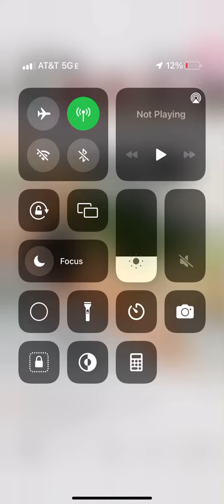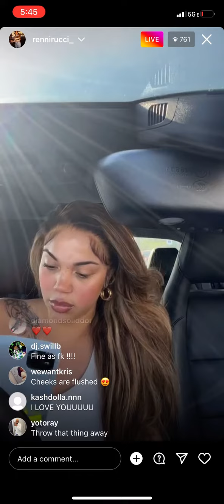Renni rucci ig live